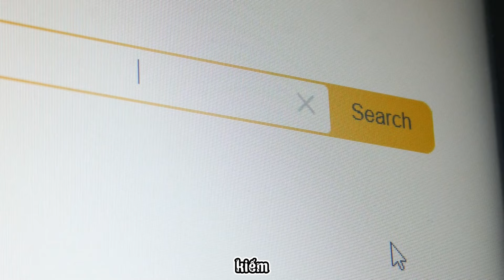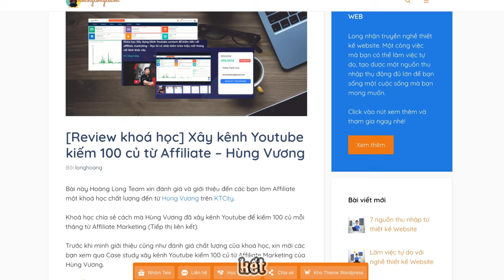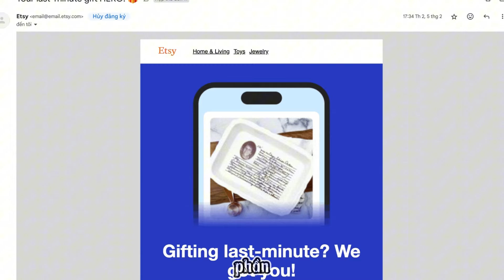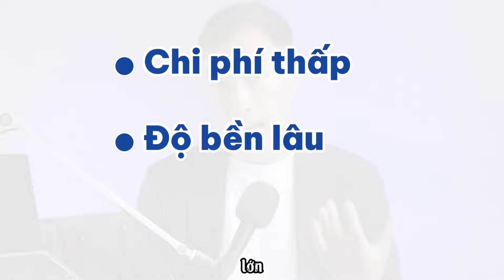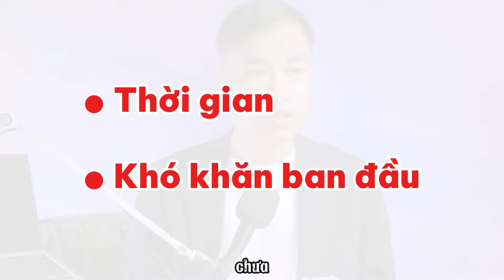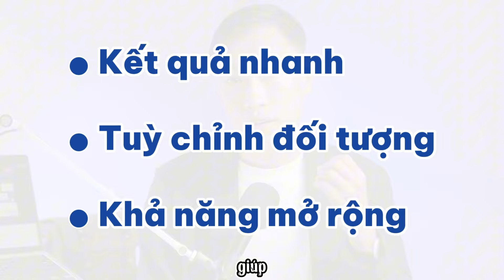Free Traffic Và Paid Traffic: Đâu Là Cách Tốt Nhất Để Kiếm Tiền Với Affiliate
🚀 Bạn muốn kiếm tiền từ affiliate marketing nhưng không biết chọn free traffic hay paid traffic? 🤔 Trong video này, mình sẽ hướng dẫn:

📊 Free traffic là gì và cách tận dụng để kiếm tiền mà không cần bỏ vốn.
💸 Paid traffic hoạt động thế nào? Các mẹo chạy quảng cáo hiệu quả cho người mới.
🔥 So sánh giữa free và paid traffic: Phương pháp nào phù hợp với bạn?
👉 Xem ngay video để khám phá cách tạo thu nhập thụ động từ affiliate marketing!